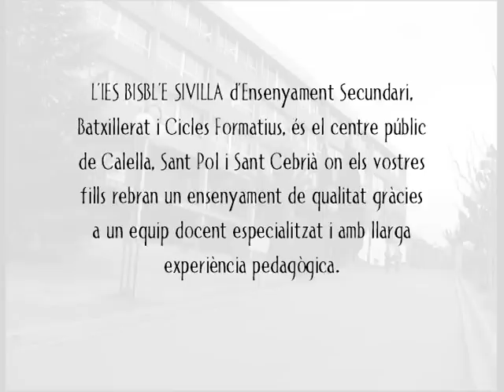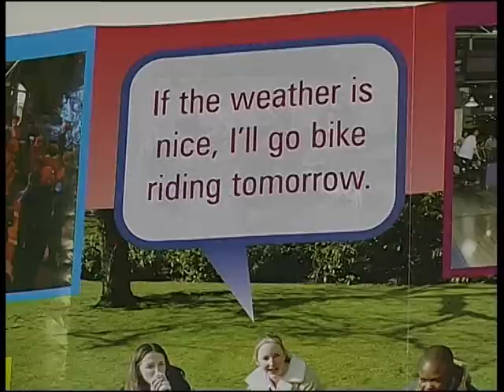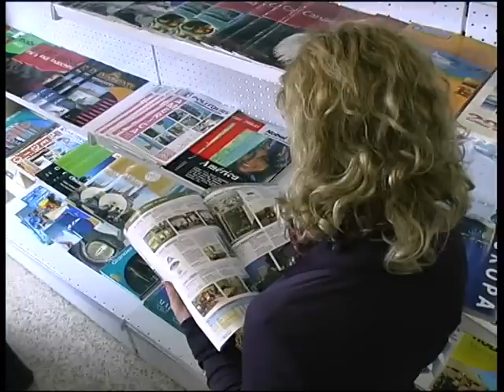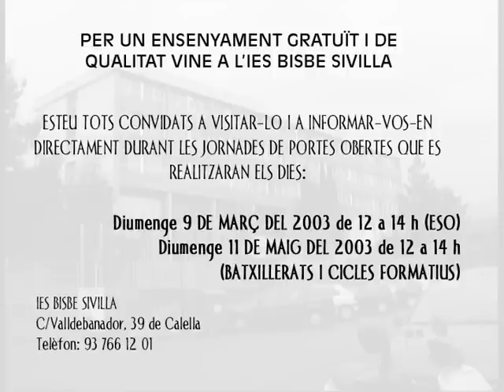Publireportatge IES Bisbe Sivilla (2003) Promoció per les Jornades Obertes